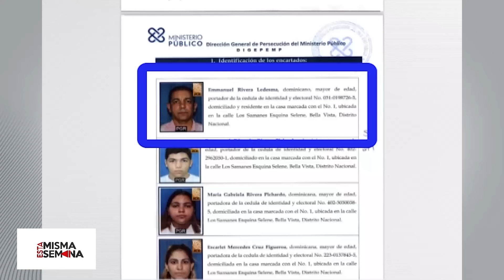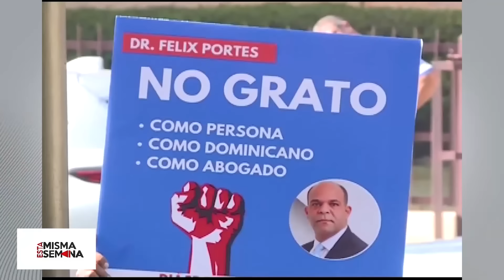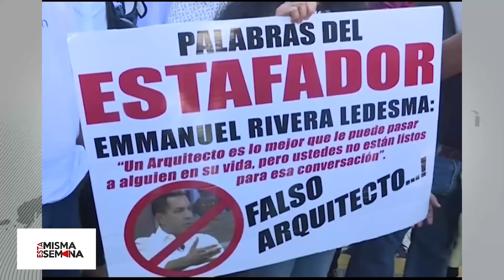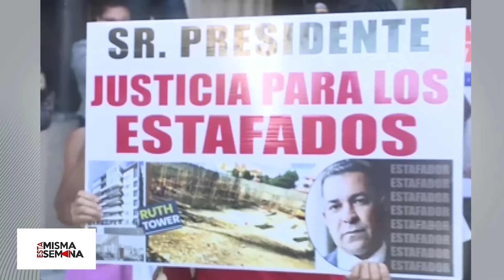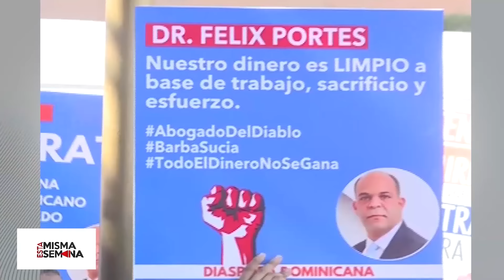Operación Nido: el juez se reservó decisión para este viernes. (Alerta) | Esta Misma Semana Seg-03